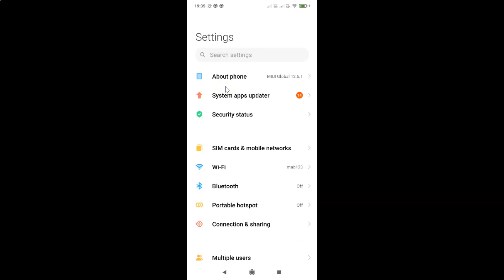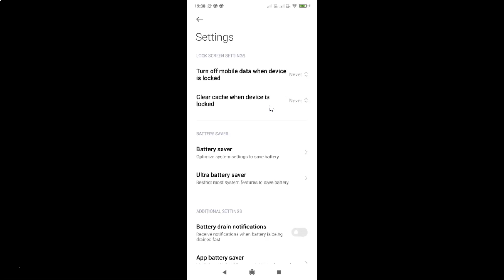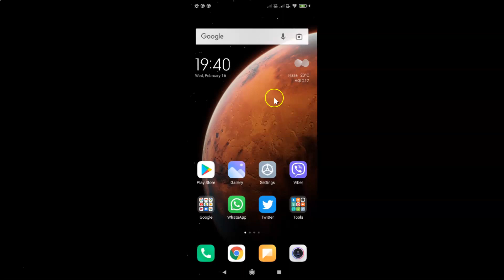How to Enable Battery Drain Notifications in Redmi Note 7 Pro (MIUI Global 12.5.1)?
Hi guys, In this Video, I will show you "How to Enable Battery Drain Notifications in Redmi Note 7 Pro (MIUI Global 12.5.1)." Please Like and Subscribe to my channel and press the bell icon to get notifications of new videos.